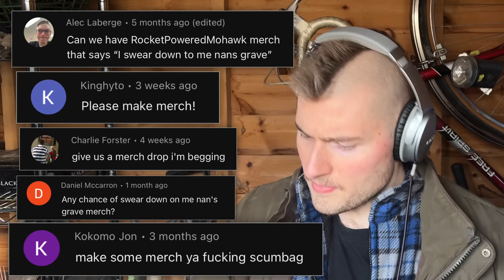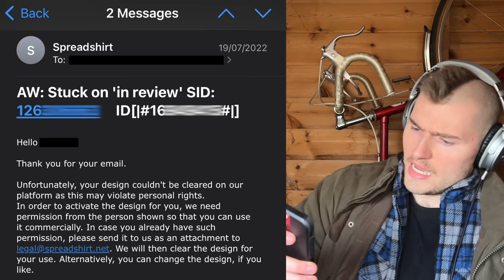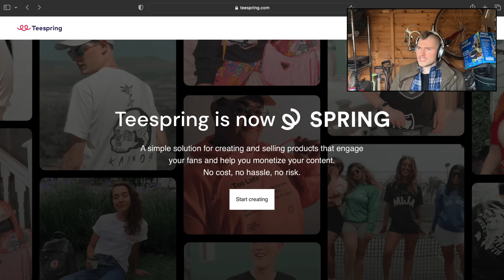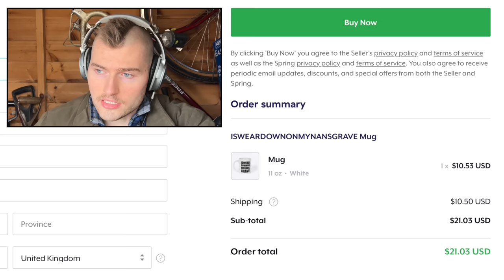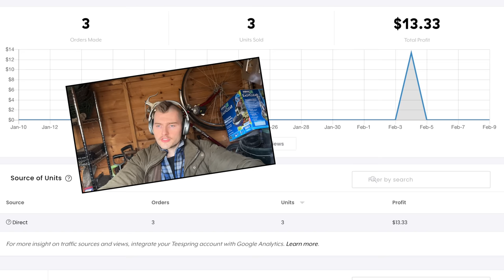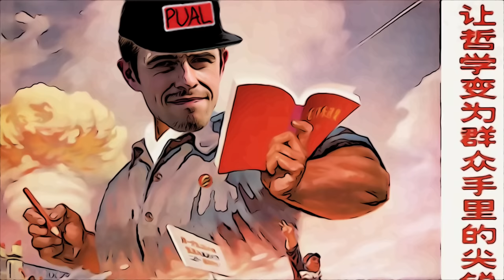baby harvesting merch demons + rip the devil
cba with descriptions
descriptions R 4 losers
have you heard the latest arctic monkeys album
it's alright
but tranquilly base was their best by far
take it easy for a little while
come and stay with us
its such an easy flight
Cute new places keep on popping up
Since the exodus, it's all getting gentrified
I put a taqueria on the roof
It was well reviewed
Four stars out of five
And that's unheard of
DO DO DO DO DO DO DO DO DA DO DA